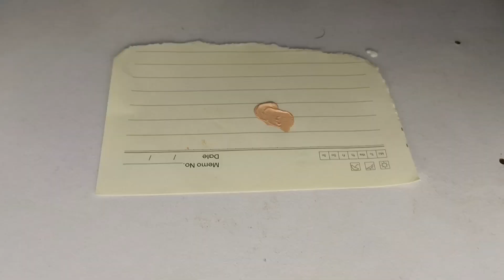The Truth About Merium Pervaiz Foundation ft.Masooma Shah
hello my name is najaf!

got any requests?

Instagram at najafshahofficial
tiktok at najafshah120

No hate the any creator!
only honest reviews and positivity!!

bye bye ))